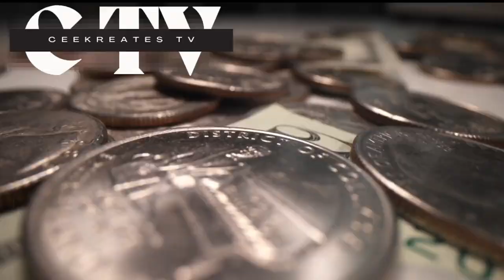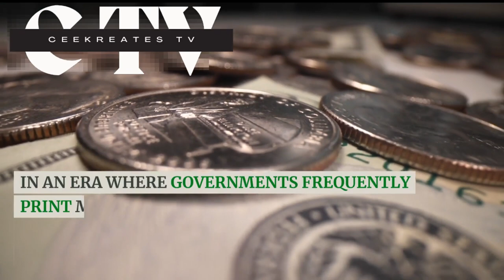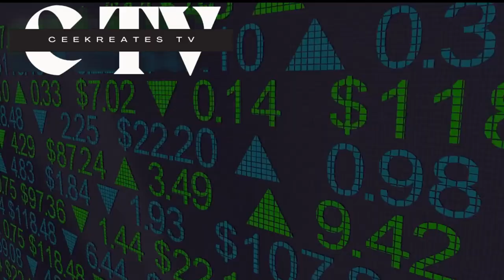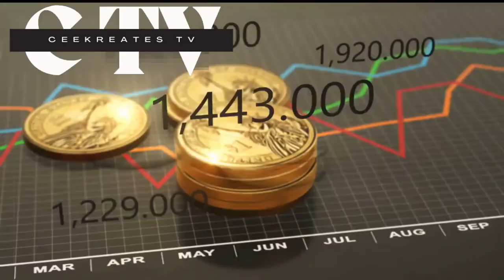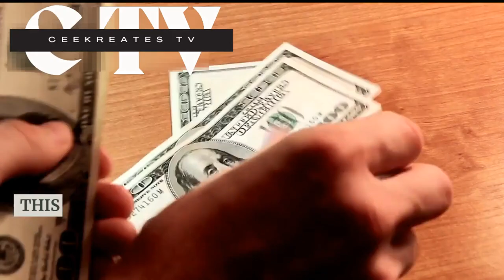Robert Kiyosaki // Boost your wealth in 2024 by investing in these 3 assets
in this video we will be exploring three assets where Robert Kiyosaki advices individuals should invest their money